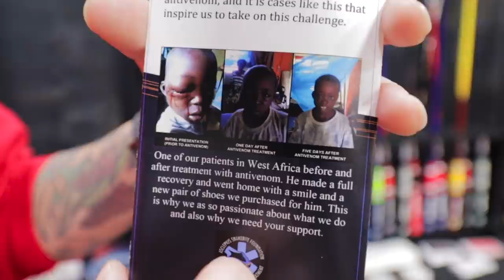Arlington Reptile Show *I HAD TO LEAVE*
Not so much triggered as disappointed, but I love to have fun with my thumbnails.  At least it wasn't a complete loss.  I mean, I did get a couple of really good interviews for Triple B TV.   Also got to hang out with some really good friends, make new ones and make new memories.  Here's what happened...